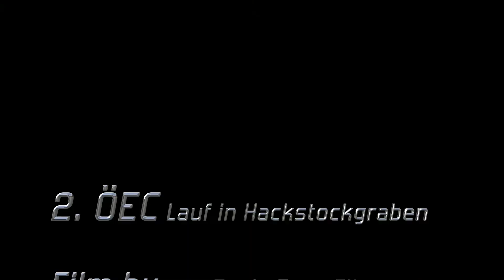ÖEC - Hackstock Sonntag